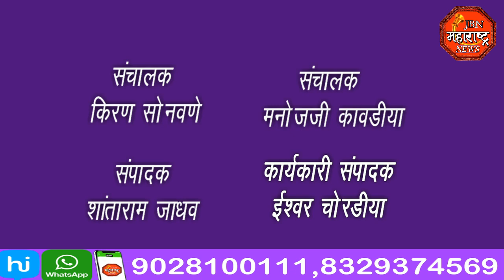jbn maharashtra news jalgaon